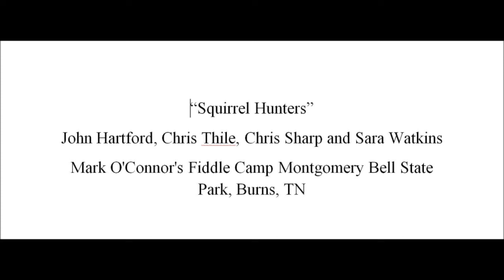John Hartford and Chris Thile "Squirrel Hunters"